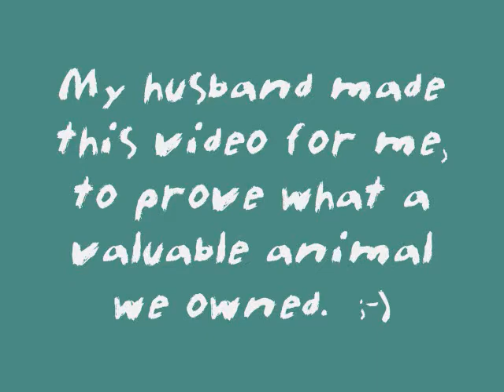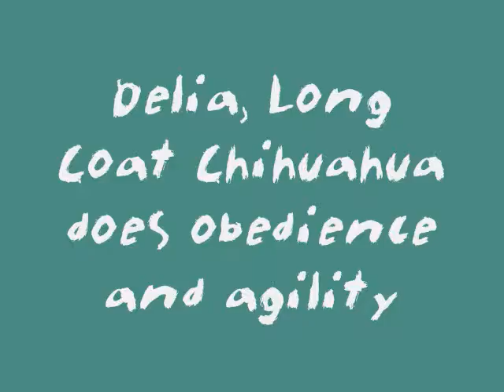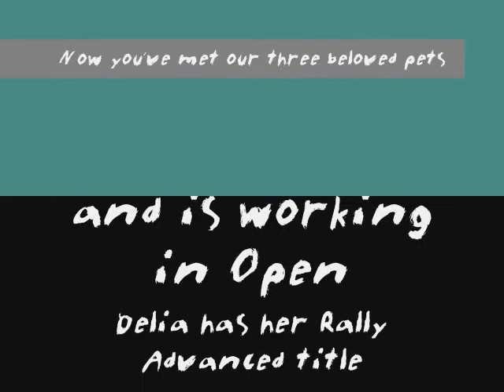Tara takes a nap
Tara, my torti cat, doesn't do a lot but sleep - as she demonstrates in this video my husband took for me.  You will also meet our two dogs, Delia and Wally - who are smaller and faster than Tara.  ;-)